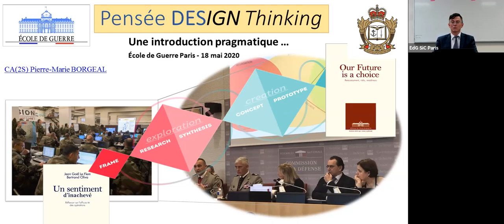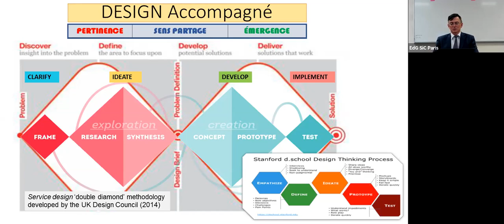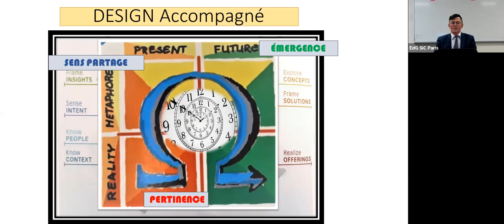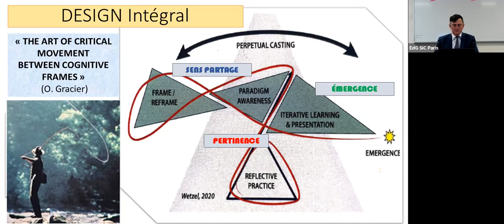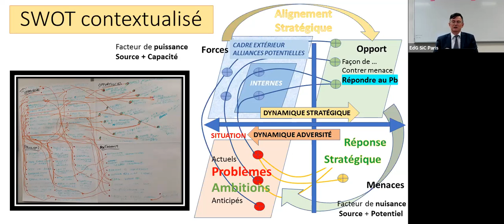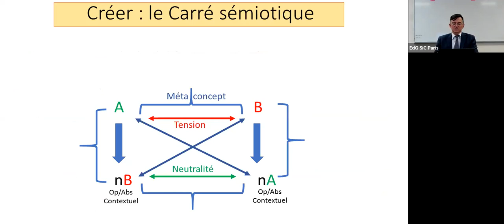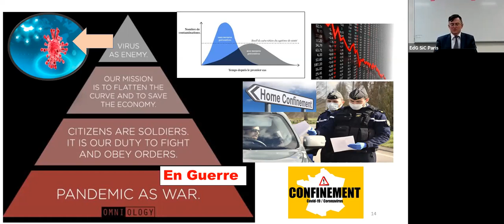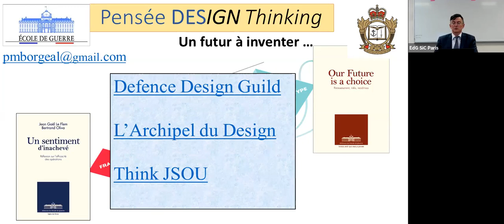Pensée design 3 de 3: Formes et Outils | Pierre-Marie Borgeal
Dans la 3ème et dernière partie de sa conférence d’introduction, PM Borgeal aborde de manière générale le champ des « méthodes », en y développant la notion de « forme » et « d’outils ». Il propose une classification éclairant les contextes de mise en œuvre de la Pensée Design en fonction du degré de liberté laissé au praticien, depuis la forme la plus contrainte jusqu’à la forme la plus libre, baptisée « Design intégral » dont il résume les fondements. Il illustre la puissance créatrice d’une démarche Design qui modélise ses propres outils « en cours de route », en prenant comme exemple l’adaptation libre d’un outil connu (l’heuristique SWOT) ; il termine en évoquant le rôle incontournable de certains outils « créateurs d’émergence » qui sont à la base de la puissance du cerveau humain : le carré sémiotique et la métaphore.